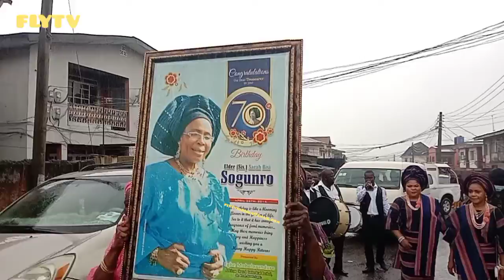FOREIGNER SERVICE OF LATE (MRS)ADEBISI MUINAT SOGUNRO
FLYTV NIGERIA FOREIGNER SERVICE OF LATE (MRS)ADEBISI MUINAT SOGUNRO # FLYTV # ADEBISI SOGUNRO#